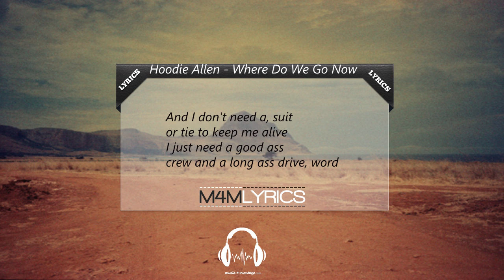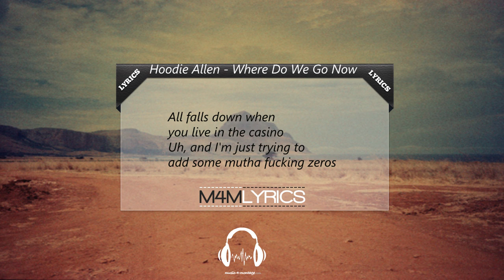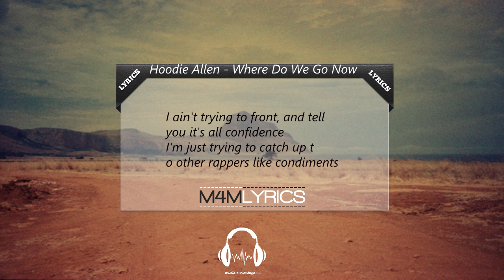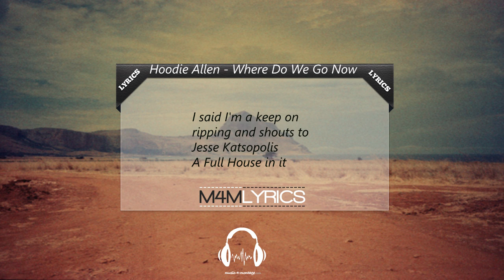Hoodie Allen - Where Do We go now | Lyrics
Thankyou!